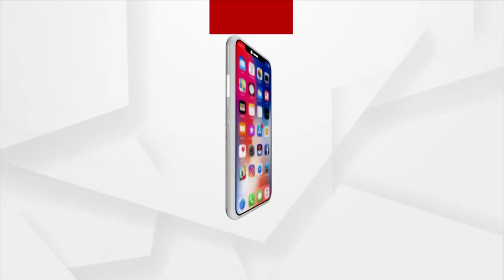ପ୍ରତିବାଦ ବେଲେ ମୁର୍ଚ୍ଛା ଗଲେ ବିଜେପି ନେତ୍ରୀ ।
ପ୍ରତିବାଦ ବେଲେ ମୁର୍ଚ୍ଛା ଗଲେ ବିଜେପି ନେତ୍ରୀ । ପୁଣି ଯୋର ଧରିଲା ମମିତା ତାତି ।